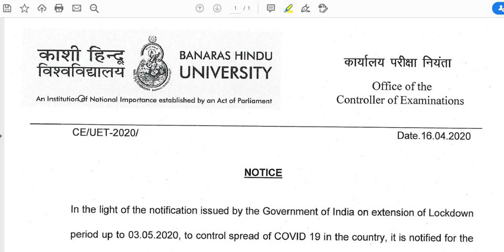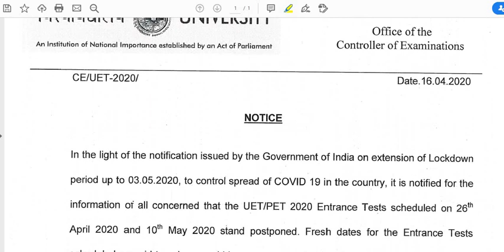B.H.U प्रवेश परीक्षा संबंधित सूचना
IMP.FORIAS,PCS